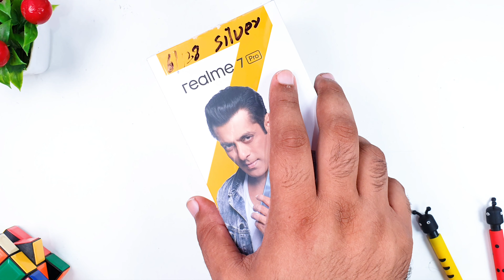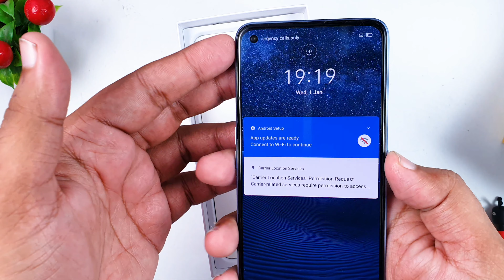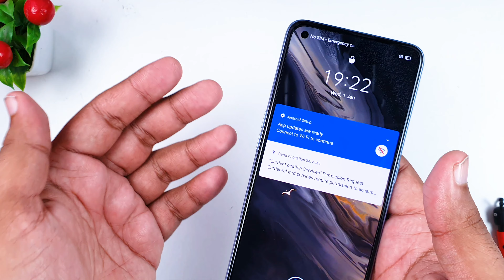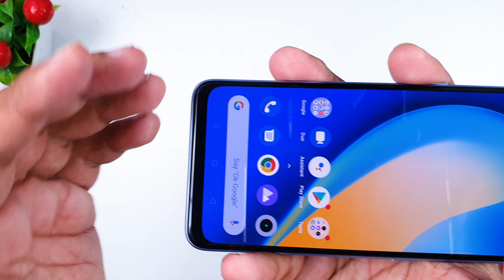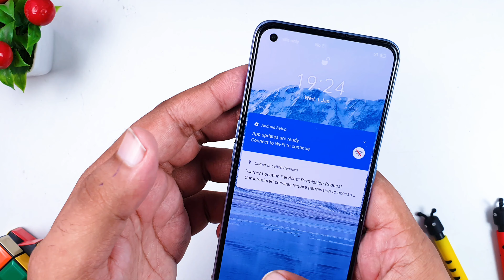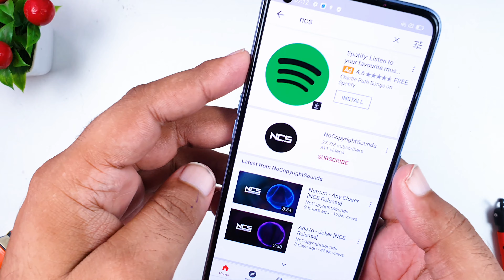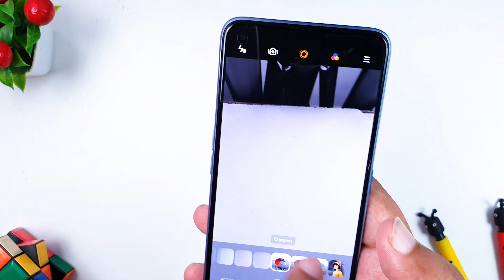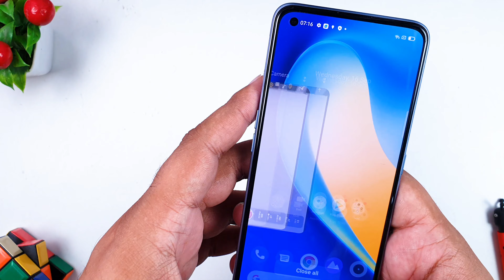Realme 7 Pro Review - Another Baby of Same Mother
Realme 7 Pro was launched with Quad camera setup and 720G Snapdragon processor which is great but what's inside the box? So we have done Realme 7 Pro Unboxing with Detailed Review about each and everything.

Realme 7 Pro Review will tell you immense details about the Realme 7 Pro specs and we will also discuss about Realme 7 Pro problems. This video will make you decide if you need to buy this phone or not.

Realme 7 Pro Review details are here:
0:00 Realme 7 Pro Unboxing
3:20 Realme 7 pro First Impression
4:17 Processor
5:11 Great Display
8:20 Physical Dimension
8:46 Speaker
10:16 Camera
12:13 Battery and Charger
12:45 Problems with Realme 7 Pro
13:15 Misc details of Realme 7 Pro

Hope you liked our video. Keep supporting us like you always do!! ☺️